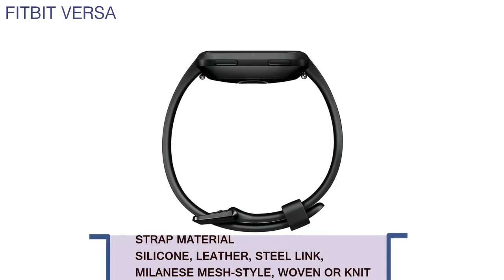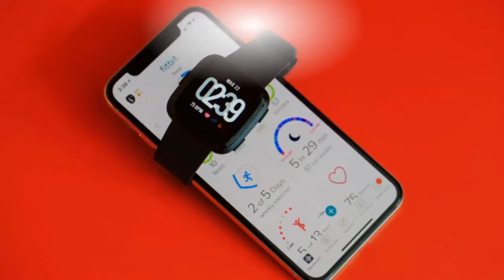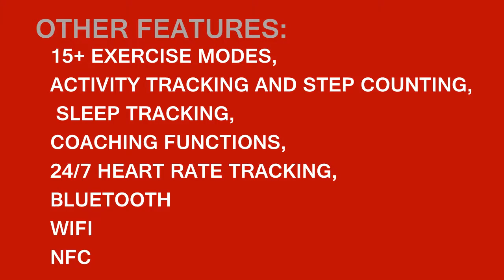Fitbit Versa Specs Review: A lower-cost Apple Watch alternative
Fitbit’s latest wearable device, the Versa, is positioned by the San Francisco-based health tech firm as a smartwatch, with a completely new, lighter design, more personalization options, and with a battery life of over four days.

It’s not so long ago that Fitbit released its flagship wearable, the Fitbit Ionic, and the quick turnaround on this new device is probably because the company has said that the Versa merely “builds on the success” of its slightly older and more feature-rich sibling.

However, in a bid to make it more attractive to those not looking to spend £300 / $300 / AU$450 on a smartwatch, the Versa comes with a price point that much easier on the wallet by removing some of what made the Ionic more of a premium purchase, such as GPS.
Fitbit Versa Pros/Cons
The Good .The Fitbit Versa is a compact, lightweight smartwatch and fitness tracker with an improved interface for easier fitness stat readouts. It’s water-resistant to 50 meters, and works with iOS and Android. Many of the apps and watch faces are useful and fun. Multiday battery life beats the Apple Watch.

The Bad. Its battery life falls short of other Fitbit fitness trackers. The apps and watch faces aren’t always easy to load. Music transfer to the watch is complicated and limited. There's no on-board GPS and the charger is bulky. Tap-to-pay model costs a bit more in the US.